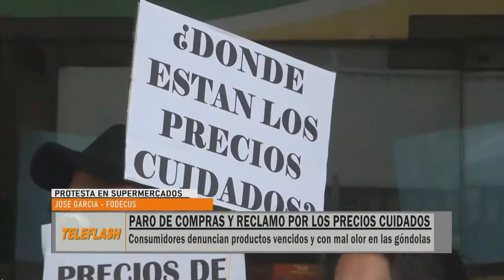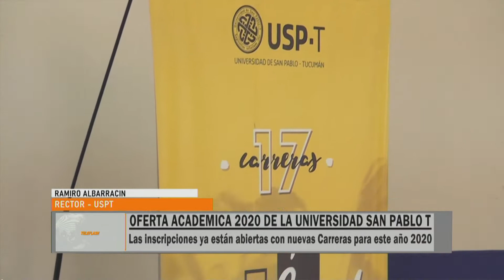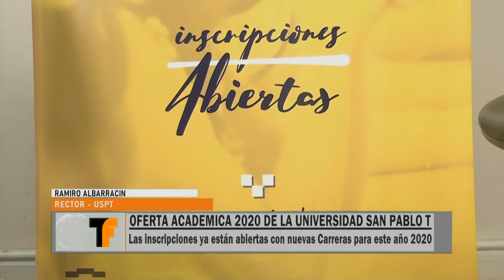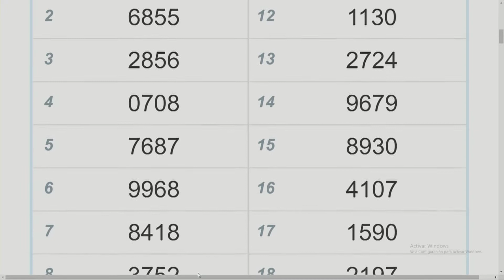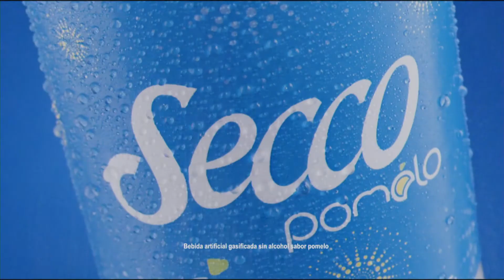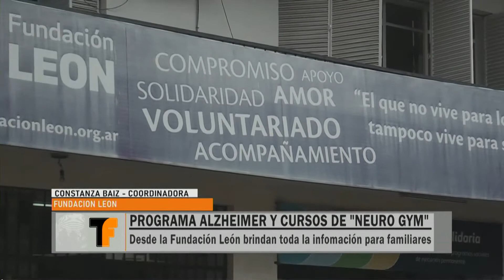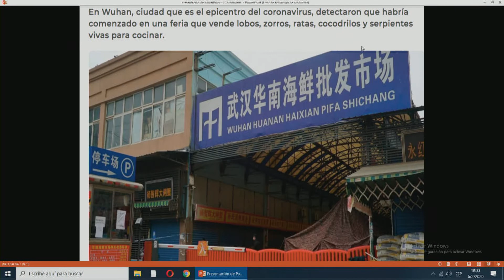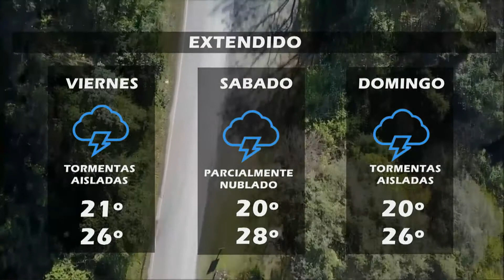TELEFLASH 06 02 19